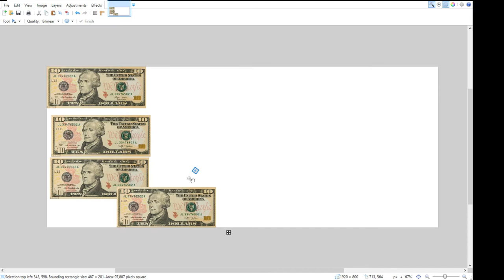Simple money trick that the banks don't want you to know about!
Watch this video for a simple money trick you can do at home. Video intro pending